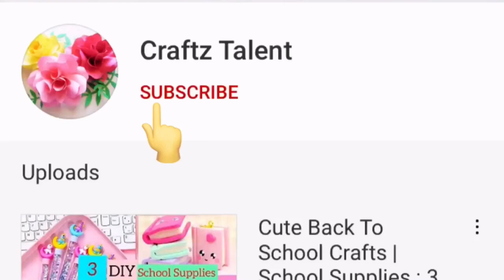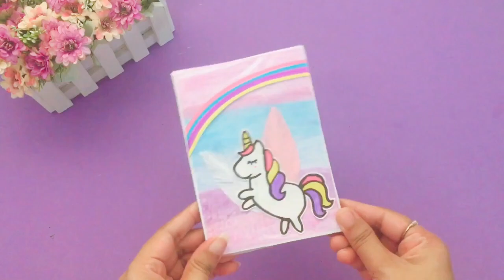How to make unicorn diary / DIY unicorn notebook / paper craft / DIY mini notebook / school craft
How to make unicorn diary / DIY unicorn notebook / paper craft / DIY notebook / school craft / Mini

DIY,
Origami,
Homemade,
Handmade,
Wall hanging,
Wall decoration ideas,
Wallmate,
Craft paper,
Without,
No glue,
Mini notebook,
Craft of paper,
Homemade gift,
Kawaii,
Craft Malayalam,
Craft hindi,
Craft in tamil,
Craft tamil,